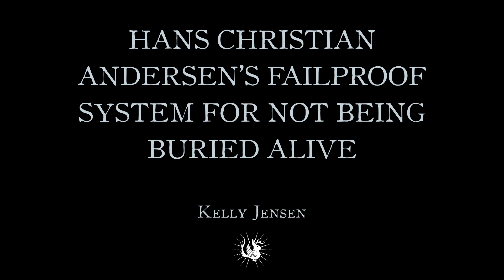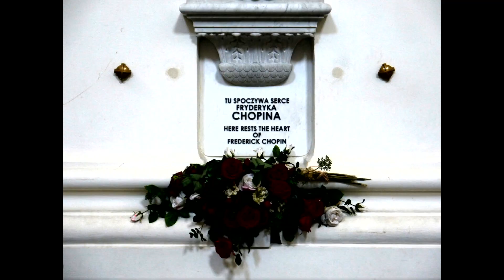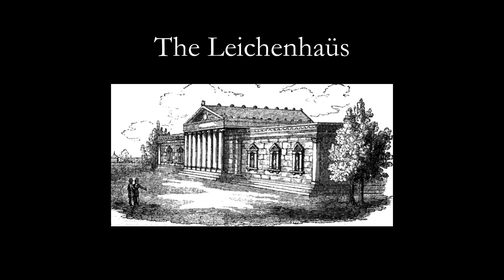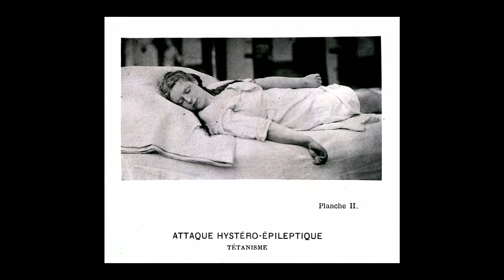Hans Christian Andersen’s Fail-proof System For Not Being Buried Alive | Odd Salon Fear 7/7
Hans Christian Andersen, Frédéric Chopin and George Washington were all terrified of being buried alive, but had three rather different strategies for preventing it, from the quietly polite to the overtly horrifying. If you too suffer from taphophobia, 1) you’re in distinguished company and 2) you have options.

Kelly Jensen ~ Hans Christian Andersen’s Fail-proof System For Not Being Buried Alive

Odd Salon: Fear - Six stories of terror and trepidation, of anticipation, uncertain outcomes, and long walks alone in the dark